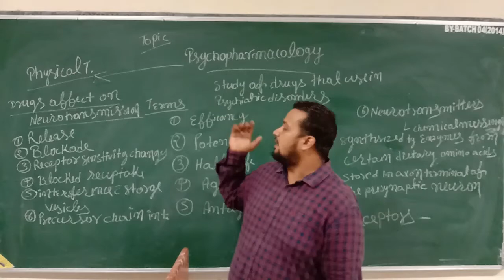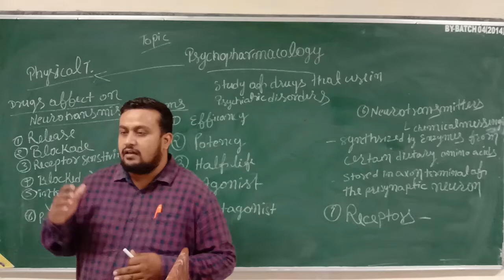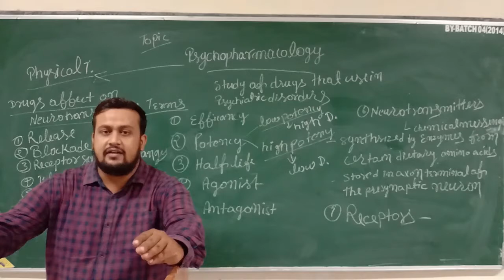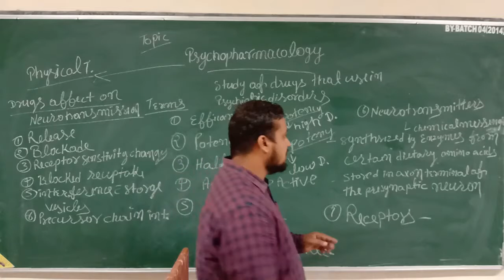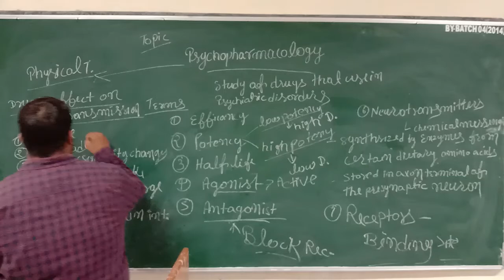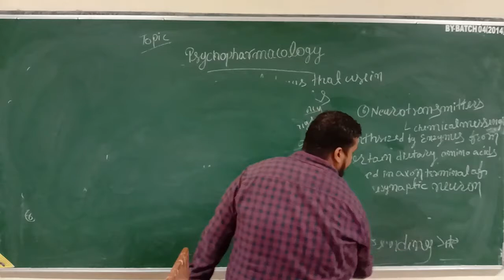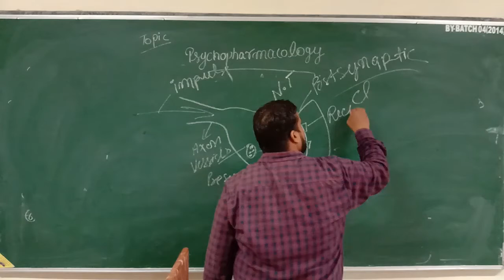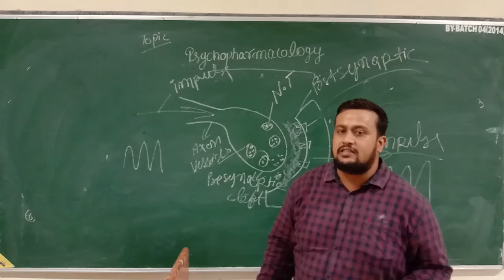Pankaj Sir Topic:- Psychopharmacology 24.07.20